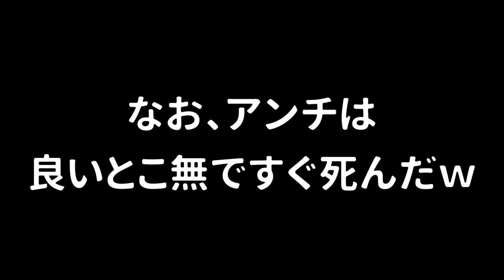【神プレイ連発】鬼がマルミサを撃って追いかけてくる超鬼畜な鬼ごっこで何度も死にかけながらも奇跡をおこすｗｗｗ【スプラトゥーン２】